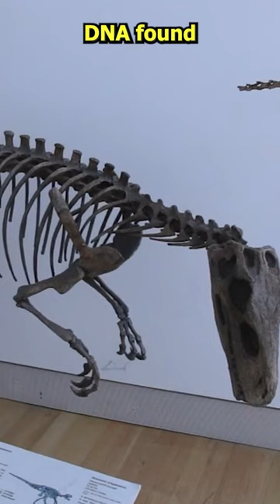How reliable is DNA in studying fossils?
DNA survives a maximum of one to 1.5 million years, so bringing dinosaurs to life is impossible. To date, the oldest DNA found and extracted was from a mammoth that was 1.5 million years old. Researchers try to recreate mammoths, but one needs the entire genome. DNA does not survive over millions of years even in amber. If the decay rate is accurate, then we predict that DNA fragments will preserve in frozen fossil bone of around one million to 1.5 million years in age. We can find DNA in fossils especially in bones, even though the process of fossilization involves replacing the organic tissue in an animal's bones with minerals. This effectively destroys the cells that may contain DNA. DNA has a 521-year half-life. The oldest complete genome ever sequenced comes from a 700,000-year-old horse bone found in Siberia, frozen in the permafrost since the animal's death. Only fossils that contain intact and complete DNA can be sequenced. We recovered DNA sequences from coprolites of Neanderthals and thus his diet and way of life were analyzed. We should know by now

VIDEO CREDITS : Creative Commons videos used: Early Rhino Fossil, Triceratops Fossil, Prosauropod Fossil, Dinosaur Fossil, Herrerasaurus Fossil, Sauropod Fossil, Baby Brachiosaurus Fossil 2 at Museum was provided by COOL-AGE Copyright Free Videos on YouTube,

FURTHER READING AND SUGGESTED VIDEOS:

Short but to the point.
Inspiring Documentary Music - Ambient Background
Item ID:
21935207

Item Purchase Code:
ad21c890-07a4-4f22-ade3-2ab2f2d0f2c8

Purchase Date:
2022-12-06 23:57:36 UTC